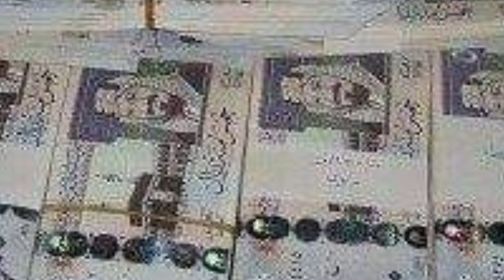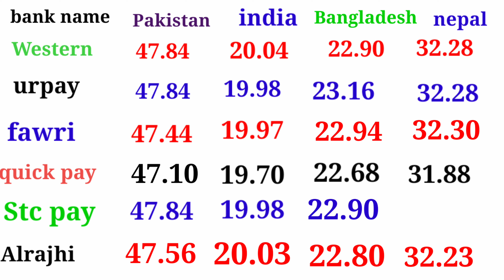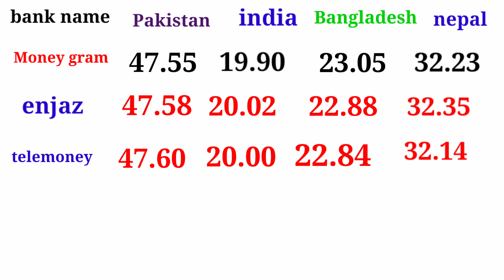ajj ka Saudi riyal rates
saudi riyal rates